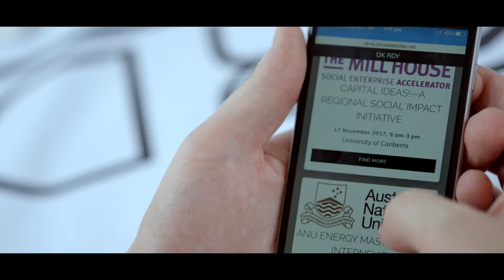OK RDY Mentorship matching app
A short video showcasing the OK RDY mentorship matching app on University Campus.